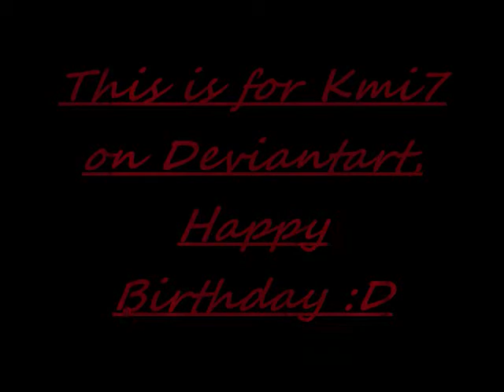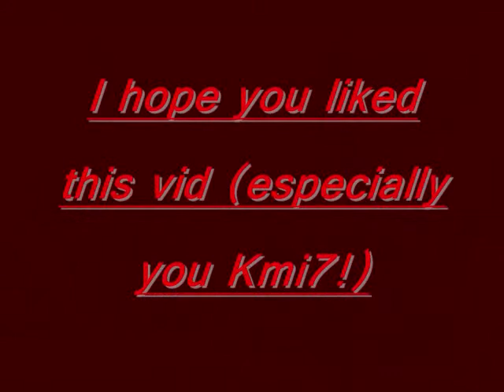Kmi7 birthday gift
I made this for a friend of mine on deviantart.com for their 17th year of birth(17th birthday). Sorry if you don't like the songs Kmi7! I did my best, like I said to ya, over an hour or two... On the second song, I'm sorry about all the fades(windows moviemaker effect), the computer did that not me and the same goes for any pictures that all doubbled(sp?) anyway...I hope y'all enjoy it :D

Now that I think about it, I should've used different music...ah well, to late now lol!

For more artwork by Kmi7, go to deviantart.com(or more specifically*sp?* and push " Browse Gallery"(I added that for those who never've been to DA) )

Oh and Kmi7, sorry I didn't ask to use your artwork, I wanted it to be a surprise, but now that I think about it, it was a stupid idea...if you're mad at me, I give ya permission to hit me.